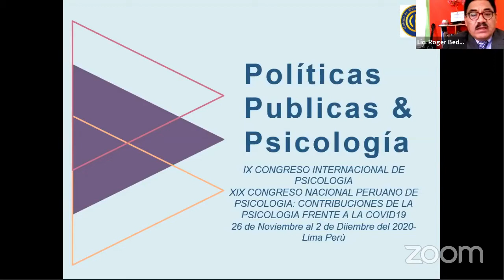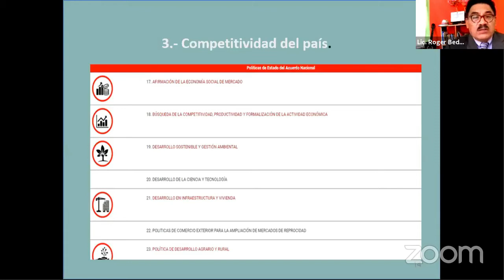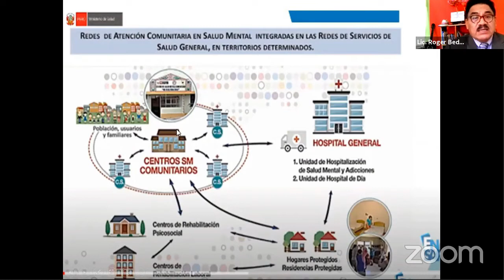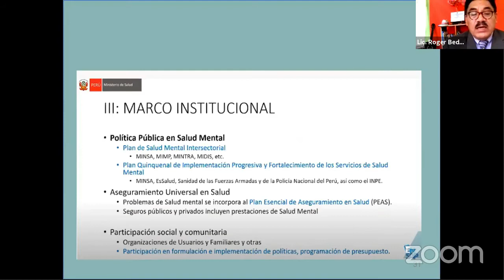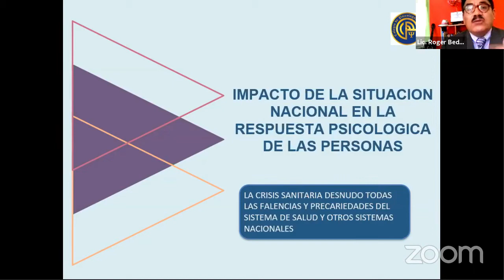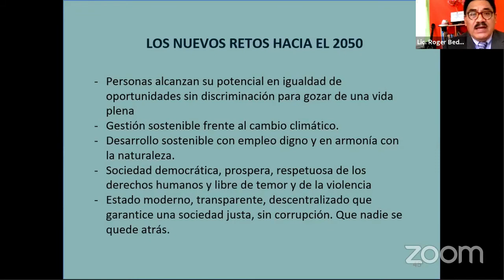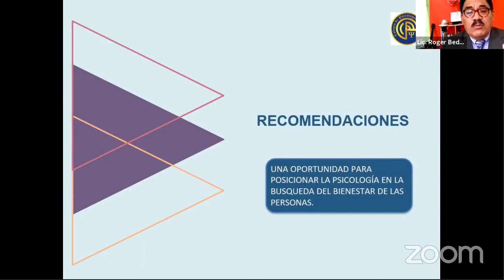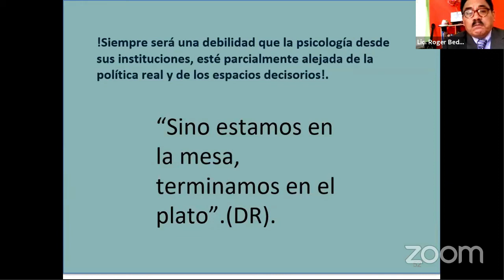6 - Psicología y políticas publicas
Conferencia: Psicología y políticas publicas
Roger Bedia B.